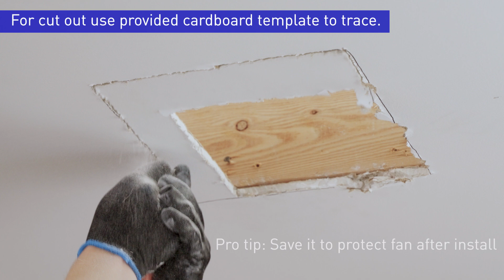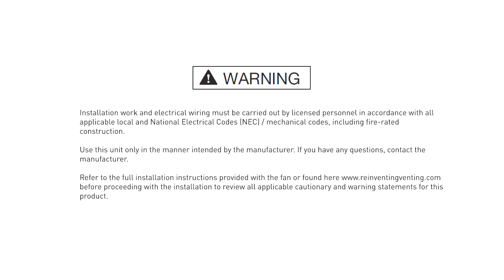Panasonic Whisper Choice® DC, RG-C811A, Pick-A-Flow® 80/110 CFM, Installation Overview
Watch our video to learn how to install and ensure your new bathroom is protected against mold and mildew.

Panasonic Whisper Choice® DC, RG-C811A with LED light is an ENERGY STAR Certified fan perfect for medium to large-sized rooms like bathrooms, laundry rooms, sunrooms, basements, and garages, designed for optimal performance and energy efficiency.

Click to learn more about the Whisper Choice® DC, RG-C811A, with Humidity and LED

For the latest tips on healthy living and green home solutions, visit our Green Living blog: